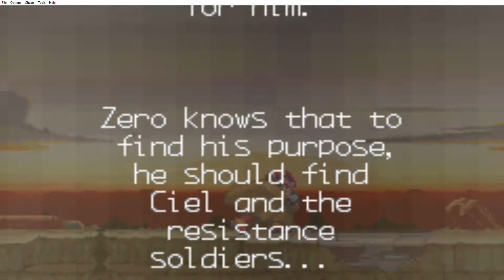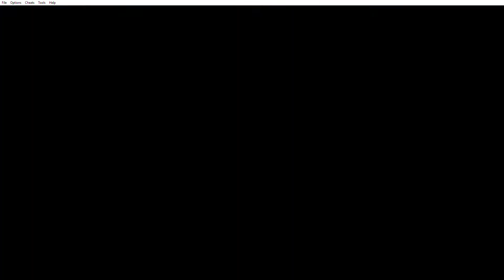Megaman Zero 2 Return to Adventure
On with the second story